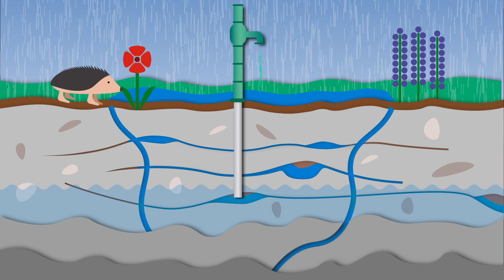Lärorik och vacker Spara vatten-film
Denna lärorika och vackra Spara vatten-film är framtagen av Region Gotland och handlar om Gotlands viktiga dricksvatten. Den kan mycket väl användas som undervisningsfilm. Läs mer på barnsidan där fler vattenfilmer finns. Eller gå in på där mycket information finns om vårt viktigaste livsmedel, vårt dricksvatten.